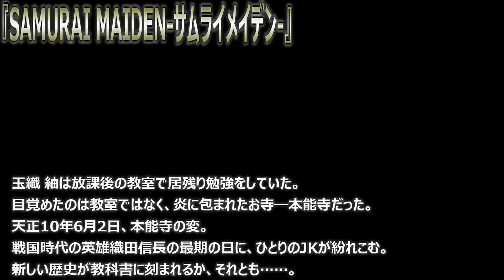ガールズ侍アクション『SAMURAI MAIDEN -サムライメイデン-』OPムービーが公開！【GAMENEWS】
ゲームニュース、気になる話題
最近のゲーム業界におけるニュースや話題
大きなものから小さなものまで
RED-Jとrearuuが独断と偏見でピックアップしていきます

目次
00:00 オープニング
00:45 ガールズ侍アクション『SAMURAI MAIDEN -サムライメイデン-』OPムービーが公開！

➤➤➤➤➤リンク集➤➤➤➤➤

ーーーーーーオススメ動画ーーーーーー

EA×コエテクの狩猟ACT『WILD HEARTS』7分間のゲームプレイトレイラー公開！【GAMENEWS】

ーーーーーーその他備考ーーーーーー
★最新情報はTwitterにて
R.R Walker

ーーー使用させていただいてる曲ーーー

【rearuu】

マイク
RODE Microphones PodMic

【RED-J】
二人収録時

マイク
RODE Microphones PodMic

一人収録時
マイク
SHURE SM7B単一指向性ダイナミック型

ゼンハイザー e 945 ダイナミックマイクロホン

ーーー使用しているソフトーーー
収録ソフト
OBS

powerdirector365

音楽編集ソフト
audacity